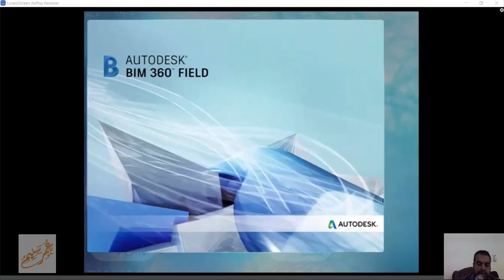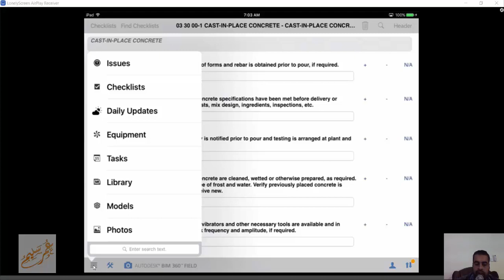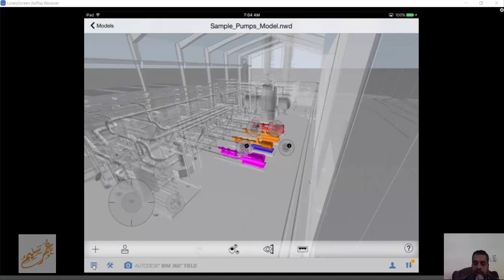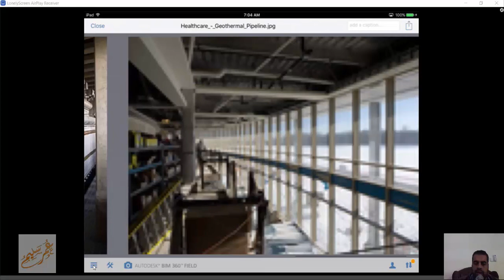BIM 360 FIELD 3 IPAD